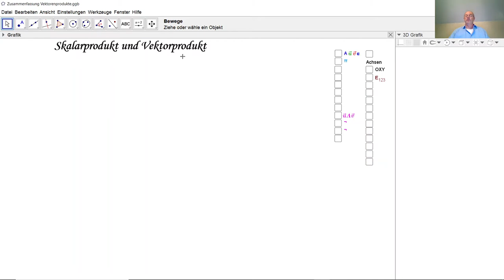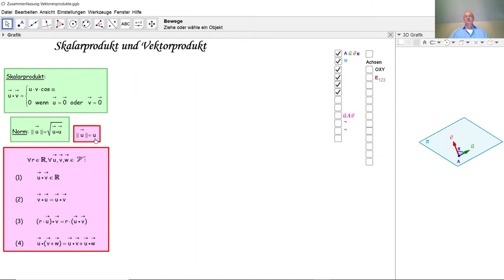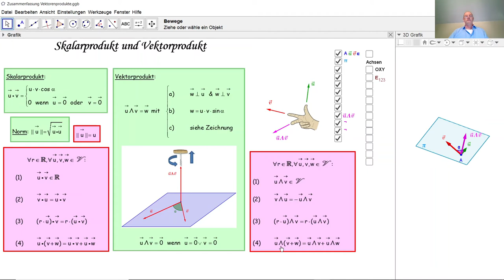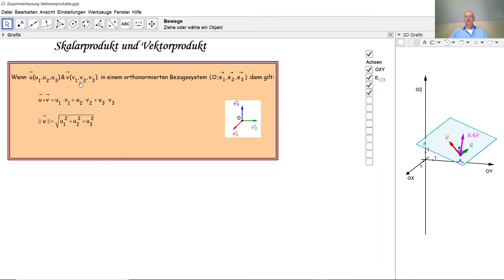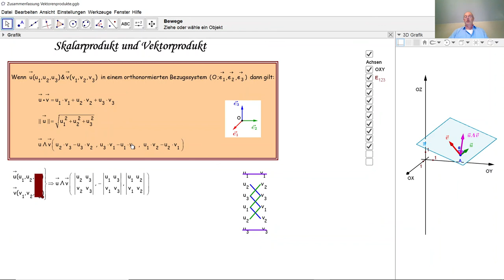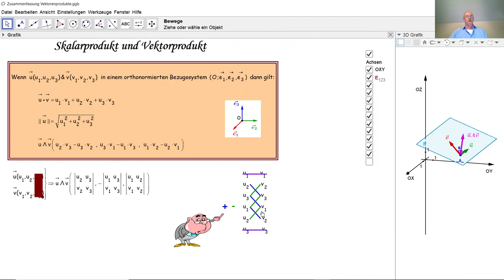Zusammenfassung der Vektorenprodukte D5044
D5044 Zusammenfassung von Skalarprodukt im 3D-Raum und Vektorprodukt (gibt es nur im 3D-Raum). Eigenschaften der Vektorenprodukte im 3D-Raum. Berechnung der Vektorenprodukte in einem orthonormierten Bezugsystem des Raumes.